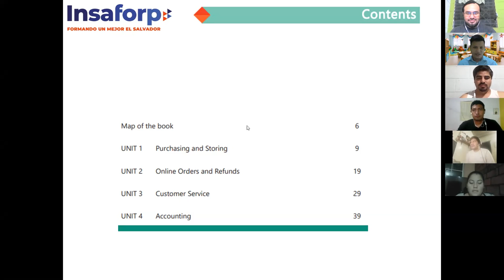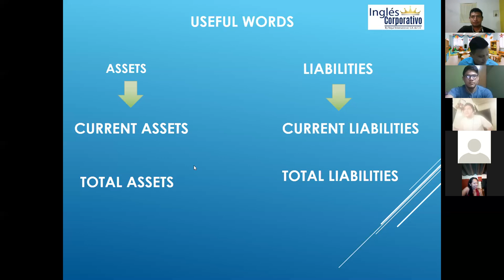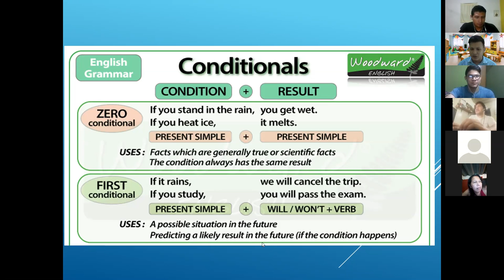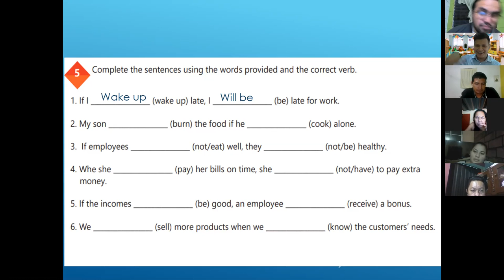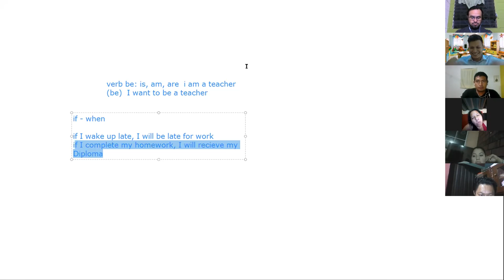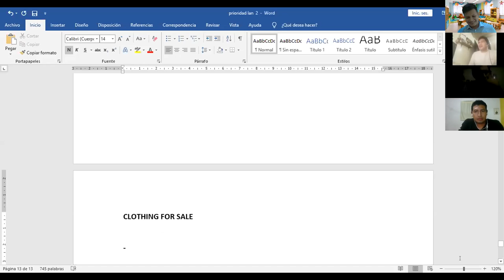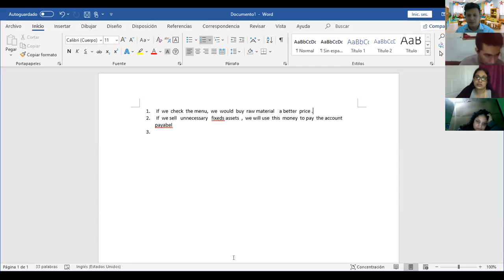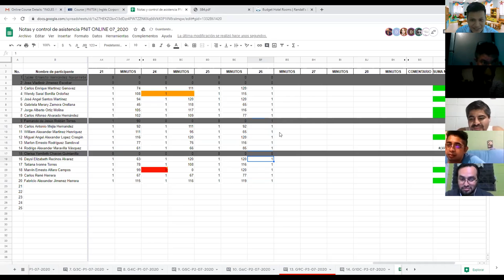Ingles Corporativo-Videoconferencia #18. How to use gerunds.